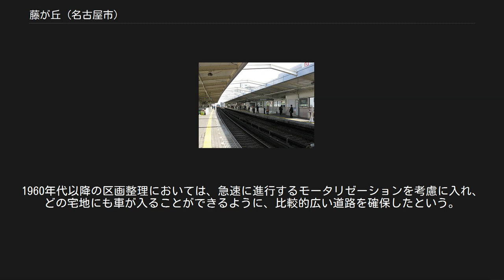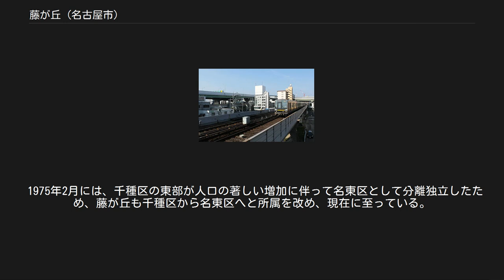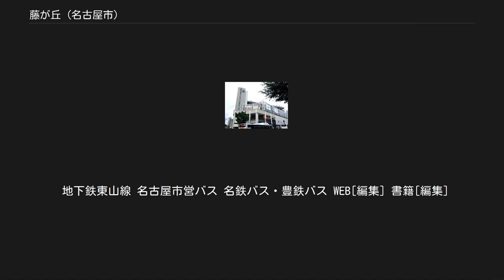藤が丘 (名古屋市)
名東区の町・字
日本 」 愛知県 」 名古屋市 」 名東区 」 藤が丘 藤が丘（ふじがおか）は、愛知県名古屋市名東区の町名である。
 名古屋市の統計によると2012年5月1日現在の藤が丘の総人口は1,349人で、これは名東区内の町別人口でみると全151町のうち34位である[WEB 5]。
ただし、藤が丘を単独の町名としてではなく広域地名として捉え、近隣で同じ学区を構成する藤見が丘、明が丘、富が丘などを含めて考えた場合、人口は約12,000人となり、これは名東区全体の人口のおよそ1割弱にあたる。
 名古屋市名東区の東部に位置する。
北で富が丘、東で朝日が丘、南で藤見が丘、南西の道路上の一点で小池町、西で明が丘・高柳町、北西の道路上の一点で豊が丘と接する。
長久手市との市境も近い。
 名古屋市名東区の東部には東山丘陵や八事丘陵といった標高100m前後の丘陵が連なっており、藤が丘が位置する一帯を東部丘陵地帯と総称する。
このあたりは全体的に標高が高く、藤が丘もまた、小さな丘陵によって構成されている。
こうした藤が丘の起伏ある地形は、矢田川、そしてその支流である香流川・藤の木川といった藤が丘の北部を流れる庄内川水系の河川による浸食作用によって形成されたと考えられている。
藤が丘駅の西にある明が丘公園のなかにある丘が標高75mとこの周辺で最も高い位置にあり、今では展望台が設けられている。
かつてはこの小高い丘を富士山と見立てて富士浅間社が祭られ、そこに山岳信仰の影響を見てとることができる。
一説には、現在の藤が丘という地名の由来となった「藤森」（本記事内の歴史の項を参照）は、明が丘公園の小高い丘を「富士」とみたて、そこに近隣の「森」を組み合わせた「富士森」に由来するとも考えられている。
 藤が丘の近辺には、農業を中心とした村落生活の名残として、灌漑のための人工的なため池が無数に存在していた。
しかしそれらの多くは土地整備事業の過程で潰された結果、明徳池など比較的大きなものが現存するだけである。
藤が丘駅からほど近い位置にある名古屋市立藤森中学校のある土地は、周辺よりも窪んでおり標高が低いが、これはかつてため池だったからである。
その周辺は、かつての灌漑地としての記憶をとどめるために、小池町と名付けられている。
 藤が丘周辺の植生は、現在は猪高緑地などにその名残が見られるが、そもそもはカシ・シイ・コナラ・ハンノキといった低木類によって天然林が構成され、そこに人工的に植えられたクロマツ・スギ・ヒノキが加わえられ、丘陵地帯の風景をつくりだしていた。
さらに、そうした丘陵の一帯は芝で覆われ、農民たちの貴重な燃料として伐採されていたという。
しかしながら現在の藤が丘の街区ではこうした植生を目にすることはほとんどなく、都市計画に伴って整備された街路樹、とりわけソメイヨシノに代表されるサクラが多く見られる。
このサクラの風景にちなんで、現在では藤が丘中央商店街によって、4月上旬には「さくらまつり」が開催されている。
 そのほか、地質など地形についての詳細は名東区、気候については愛知県の記事を参照のこと。
 現在の都市としての藤が丘は、名古屋市営地下鉄東山線および愛知高速交通東部丘陵線（リニモ）の藤が丘駅や、東名高速道路名古屋インターチェンジといった都心と郊外を結ぶ交通の結節点に位置している。
このことから、名古屋市のベッドタウンとしてだけではなく、長久手市や日進市、尾張旭市、さらには瀬戸市といったさらに東の郊外地域から名古屋市の都心へと人間が移動する結節点としても重要な役割を果たしており、駅前にはマックスバリュや飲食店街を中心とした商店街が形成されている。
こうして多くの人間が居住・滞留・通過するためか、藤が丘は栄、名駅、金山地区とともに、名古屋市の中で四カ所しかない路上禁煙地区に指定されている[WEB 6]。
 藤が丘駅のプラットホーム 藤が丘は、1970年7月30日に実施された藤森東部土地区画整理組合区域の換地処分による町名変更によって誕生した町である。
現在では、藤が丘駅の所在地として知られている。
名古屋市営地下鉄東山線の藤が丘駅は1969年4月1日に開業し、愛知高速交通東部丘陵線（リニモ）の藤が丘駅は2005年3月6日に開業した。
 現在の都市化された藤が丘に至るまでの歴史は、上記の二つの鉄道駅の開業と切り離して考えることはできない。
とりわけ地下鉄駅が開業した頃は「こんな山の中に地下鉄がくるなんて」と地元民が思うほ...